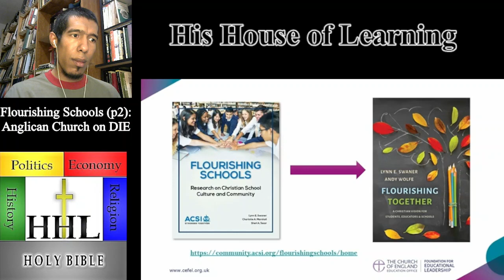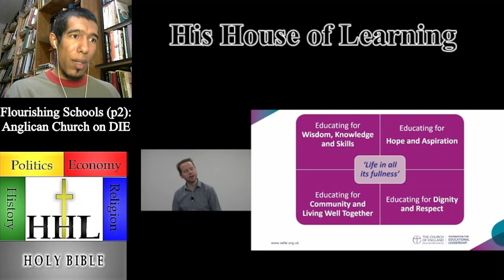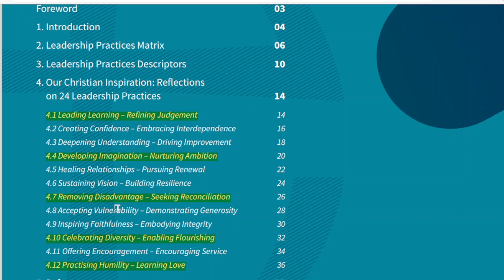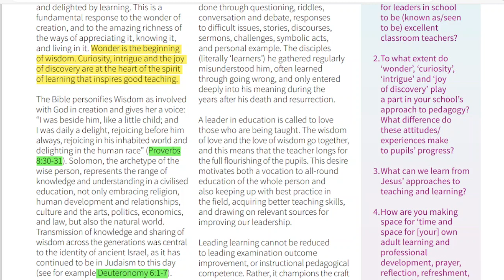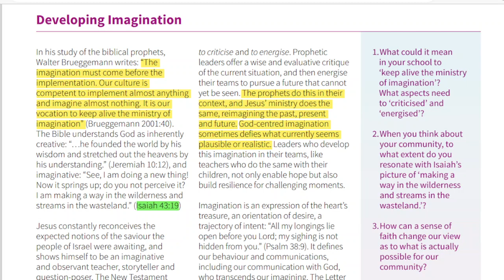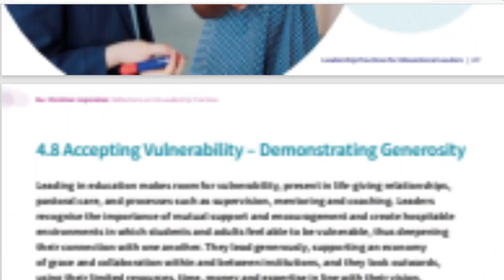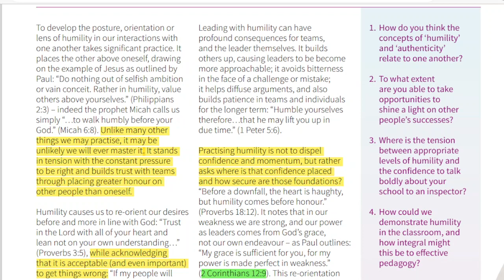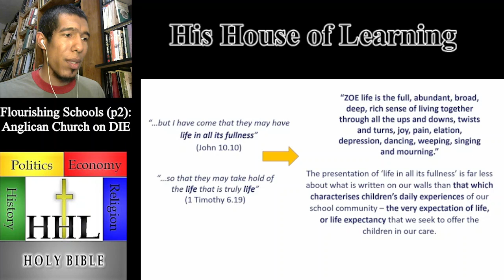Flourishing Together (part 2): Church of England on DIE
The state church of the United Kingdom is trying to reimagine education and society. Many millions of students, along with thousands of teachers, are to affirm a common good shepherd, social-emotional-spiritual leadership of effeminate love. Do you know the voice (Word) of the Good Shepherd? If not, bondage if not death follows subtle deception.

[image - "Better Late than Never" (female bishops)]

Prayerfully discern as you study and research the Truth, our Lord Jesus Christ -
- Leadership for Flourishing Purpose - Andy Wolfe (Church of England)
- Love Matters - Archbishop's Commission on Families & Households (Church of England)
- StED Talk - The Gospel of John for the 21st century - David F Ford
- CofE Update & News (6/23/2023) - Rev Dan
- Church of England & Trans Confusion - Christian Concern
- Apocalypse (1998, film 1 of 4)
- Wellbeing Before Learning; Flourishing Students, Successful Schools - Martin Seligman
- What Role Should Human Flourishing Play Among Education's Aims? - Jonathan Beale
- Communities of Practice as Learning Partnerships - Etienne and Bev Wenger-Trayner

good = what is right; common good = what is collectively elected as right
justice = exercise of what is right; social justice = exercise of what is right according to progressive principle
bible = authoritative reference; Holy Bible = authoritative reference of the Lord God (Who is holy)